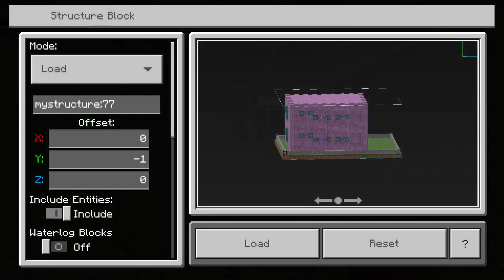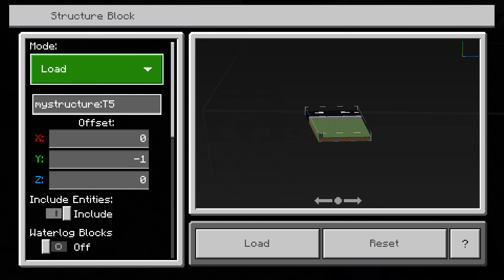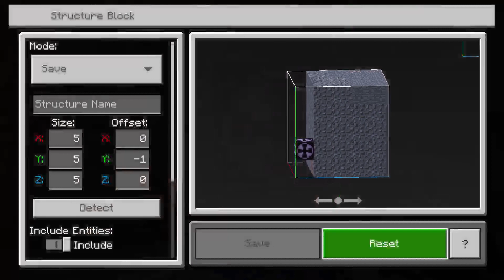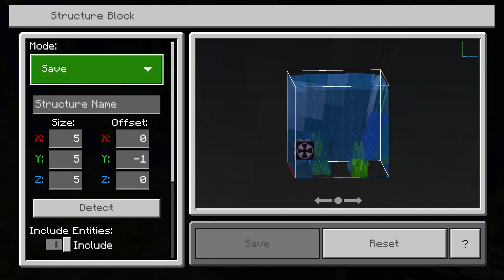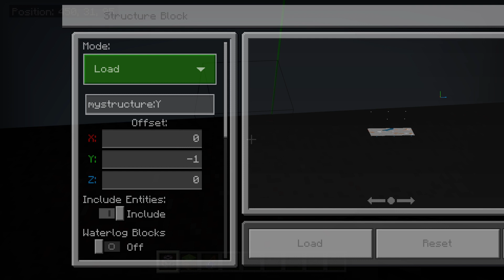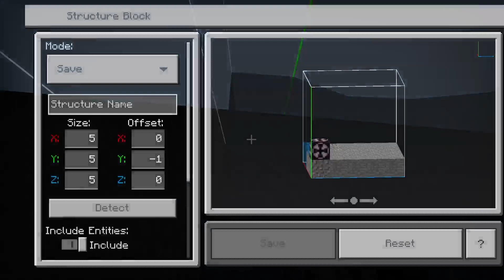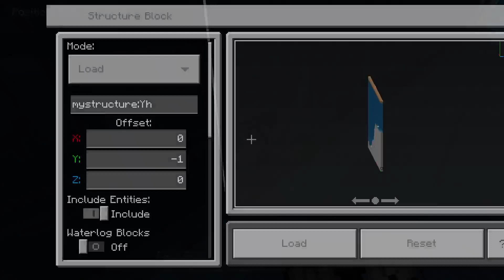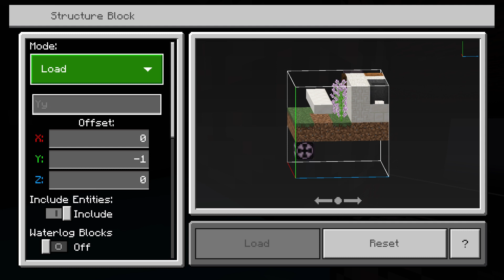Building My City Minecraft